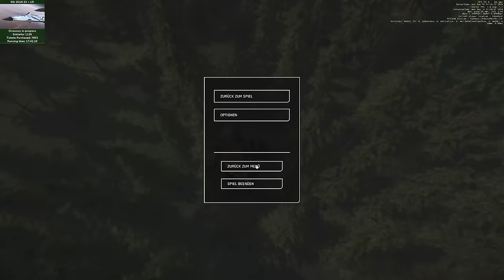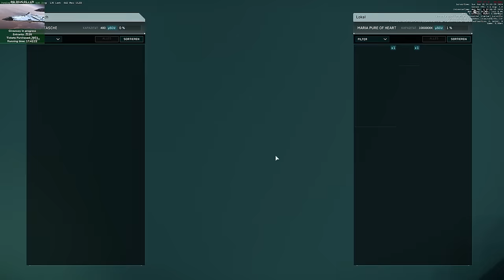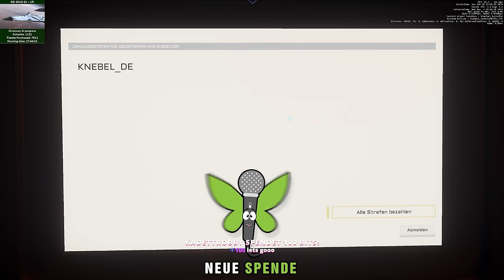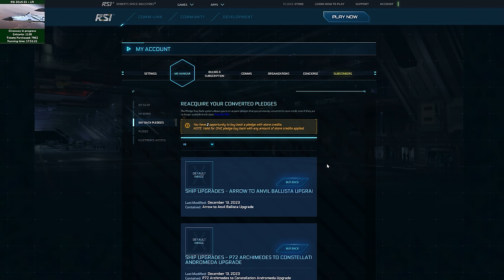SELBSTRETTUNG & 890 JUMP MISSION ⭐ STAR CITIZEN 3.22 [Let's Play] #020 | Gameplay Deutsch/German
Mein Gaming Rechner (1440p - WQHD):

✘ [CPU Lüfter]
✘ [RAM (4x16GB)]